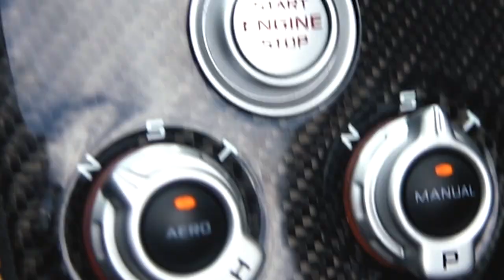Some Clips...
A collection of my favourite shots from the past year. Edited into one video.